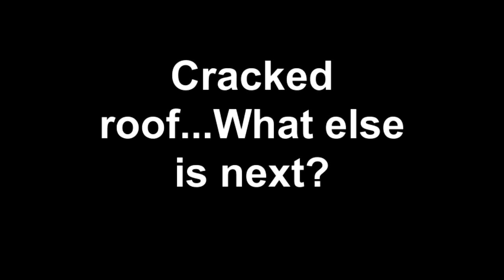Xanadu Ski Dome Roof Collapse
Video report is about the crack in the roof of the Meadowlands Xanadu ski dome on Feb.3,2011. Roof will be repaired in time for Grand opening in 2014.Currently the only operating ski dome is in Dubi.Wilco song is featured in video